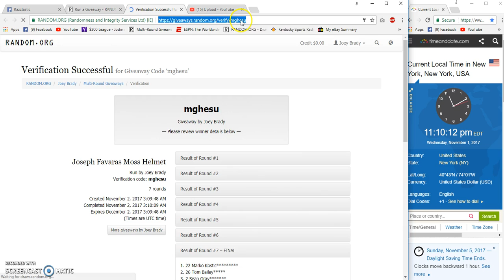Joseph Favaras Randy Moss Signed Helmet